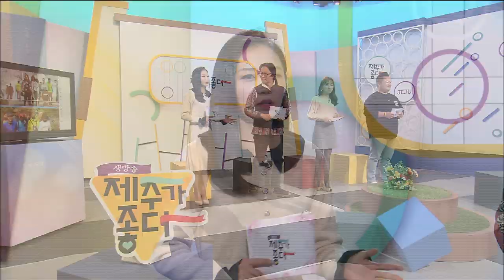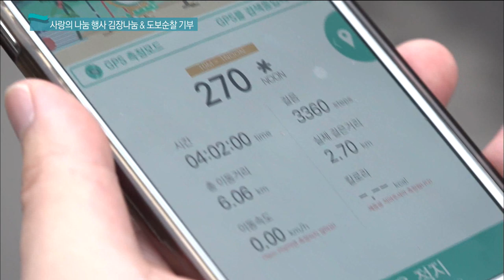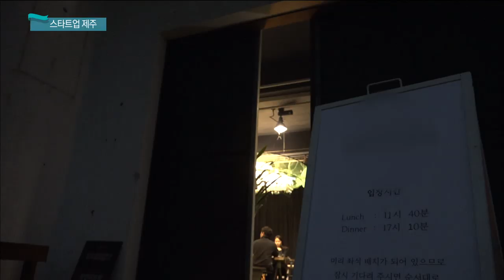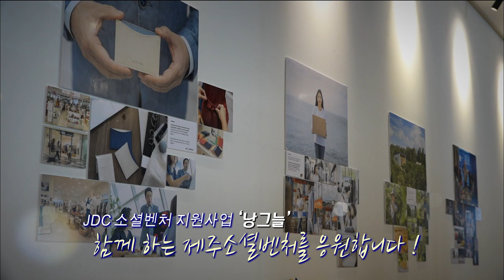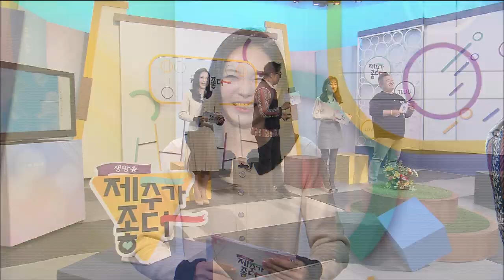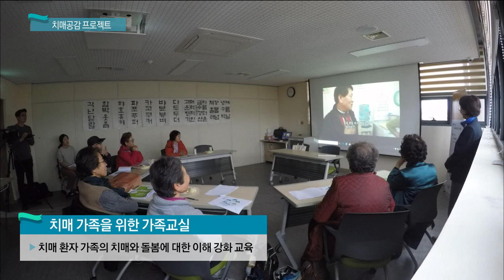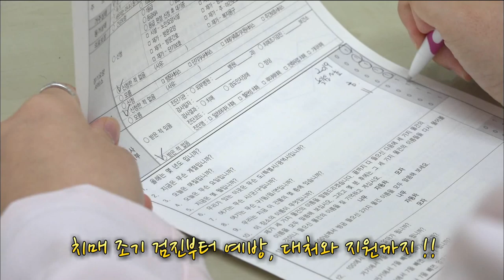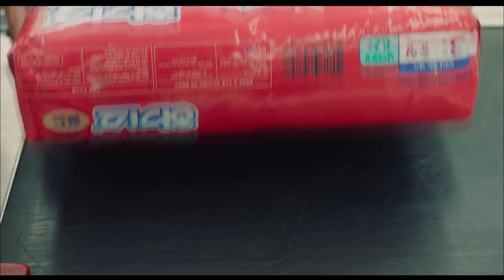생방송 제주가 좋다 (12월 6일 방송)